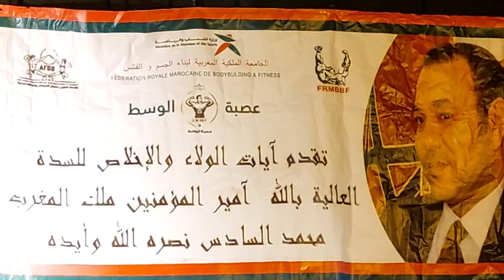إقصائيات كأس المسيرة الخضراء، تنظيم عصبة الوسط لبناء الجسم والفيتنس بشراكة مع مجلس مقاطعة باب لمريسة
يومه الأحد 20 / نونبر 2022
بالمركب الثقافية الملكي.
المدينة العتيقة سلا
المملكة المغربية الشريفة